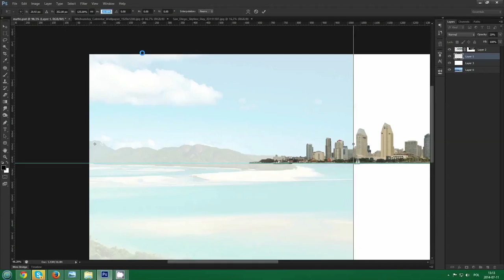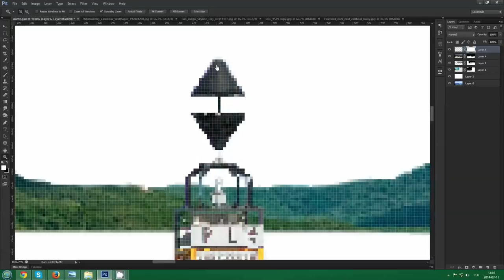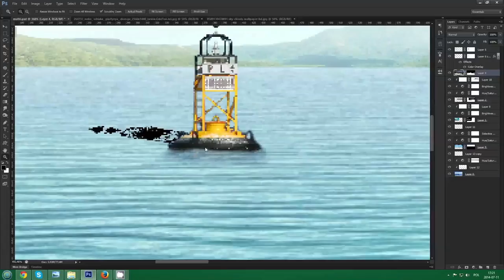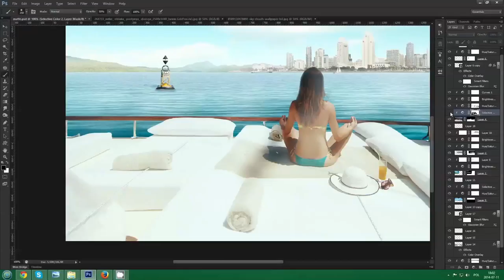Yacht Chillin' || Photo Manipulation || Photoshop ||S01E04